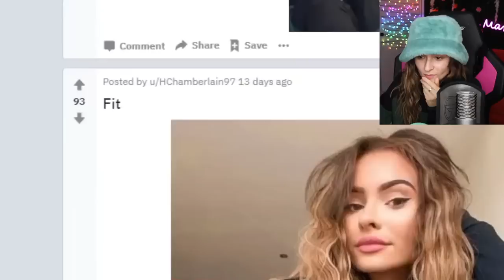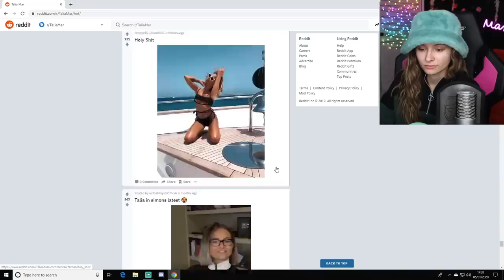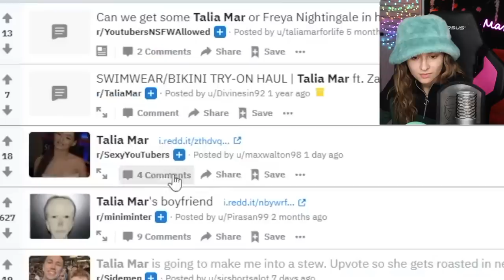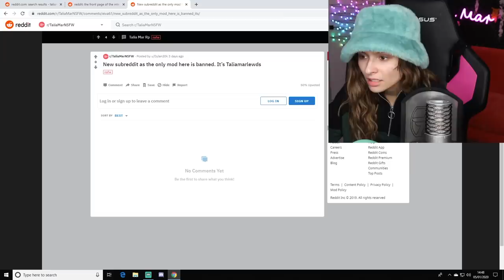MY LEAKED PHOTOS?! (Finding my Reddit pages)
I'm still laughing ahah! honestly though if anyone wants to let me into one of the discord servers then feel freeeeee